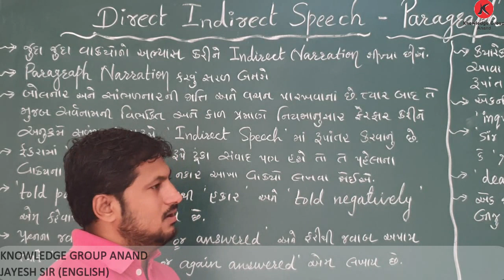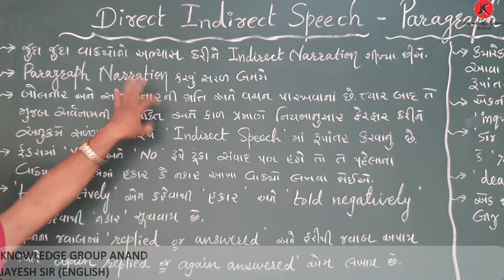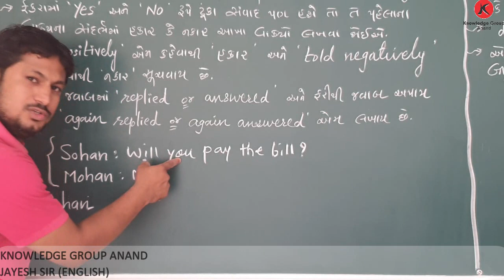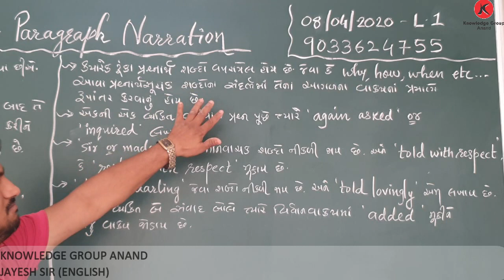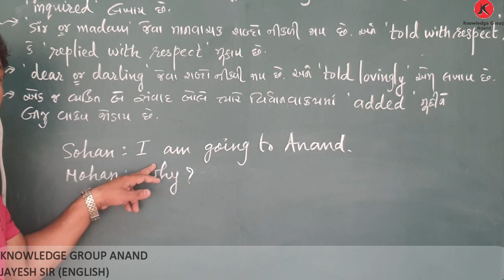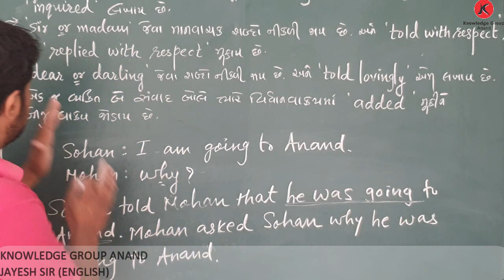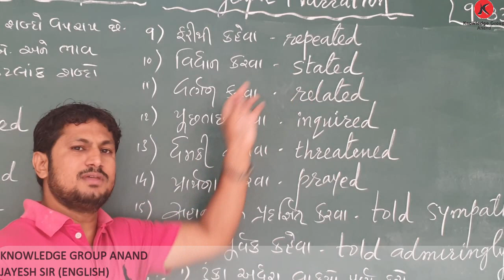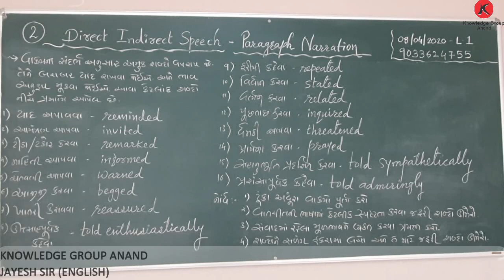Class 10 Guj Med -English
Direct - Indirect Speech - Paragraph Narration